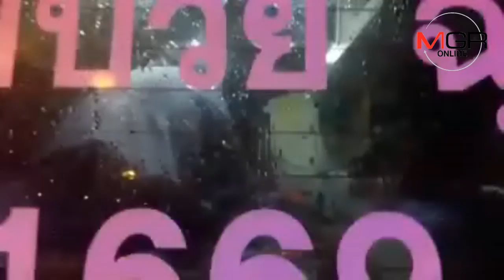เด็กชายวัย 11 ถูกกระบะพุ่งชนดับขณะวิ่งข้ามถนนหน้าบิ๊กซีบ้านบึง คนขับอ้างถนนลื่น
10/10/2018  เด็กชายวัย 11 ถูกกระบะพุ่งชนดับขณะวิ่งข้ามถนนหน้าบิ๊กซีบ้านบึง คนขับอ้างถนนลื่น
ศูนย์ข่าวศรีราชา - กระบะซิ่งเร็วสูงพุ่งชนเด็กชายวัย 11 ปี ที่กำลังวิ่งข้ามถนนสาย 433 บ้านบึง-แกลง หน้าห้างฯ บิ๊กซี อ.บ้านบึง จ.ชลบุรี ทำร่างกระเด็นเจ็บสาหัส ก่อนเสียชีวิตขณะนำส่งโรงพยาบาล ด้านคนขับอ้างถนนลื่นทำเบรกไม่ทัน